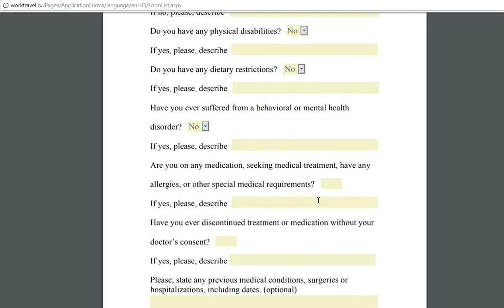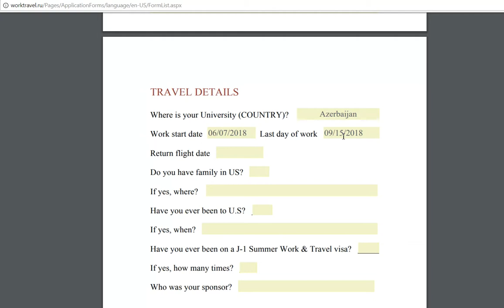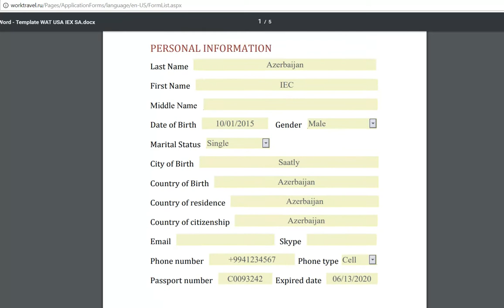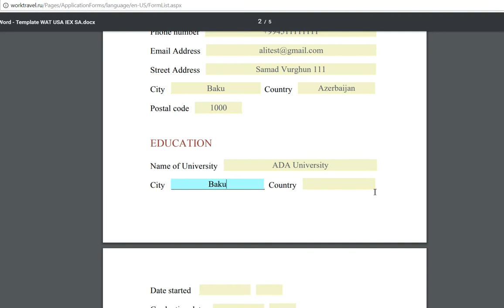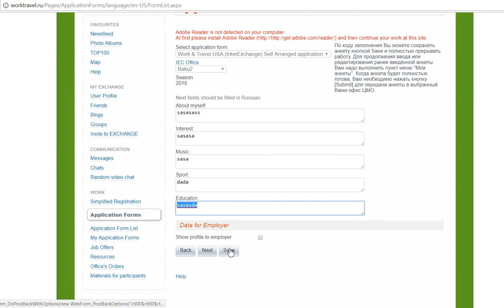Self Placement application Part 2